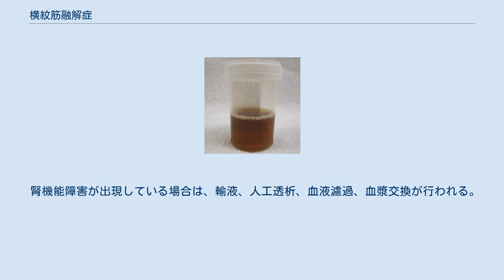横紋筋融解症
横紋筋融解症（おうもんきんゆうかいしょう、英: rhabdomyolysis）は、骨格筋を構成する横紋筋細胞が融解し筋細胞内の成分が血中に流出する症状、またはそれを指す病気のこと。
重症の場合には腎機能の低下を生じ、腎不全により誘発される臓器機能不全を発症し、死亡する場合もある。
 横紋筋融解症は、事故や負傷などの外傷的要因や、重度の熱中症、脱水、薬剤投与などの非外傷的要因や代謝性疾患などの内的要因によって骨格筋が壊死し発生する。
 その他に、自然毒としてアオブダイに含まれるパリトキシンや、ニセクロハツの毒成分2-シクロプロペンカルボン酸などにも横紋筋溶解症を引き起こすものがあると報告されている。
 特徴的な色を示している赤褐色尿（ミオグロビン尿） 疼痛、麻痺、筋力減退、赤褐色尿（血尿）。
 急性腎不全症状による無尿、乏尿、播種性血管内凝固症候群、浮腫、呼吸困難、高カリウム血症、アシドーシス等 血液生化学検査においては血中ミオグロビンが上昇し、クレアチンキナーゼ (CKあるいはCPK) などの筋原酵素も著しく上昇する。
CKの上昇は運動後の筋肉痛時と共通しているため、診断時にはCKの他にミオグロビン値や筋組織の所見も指標としている。
尿潜血陽性であり、尿沈渣で赤血球が認められない場合はミオグロビン尿である可能性が高い。
典型的にはコーラの色となる。
 薬剤性の場合、原因薬剤の投与中止。
水分補給や点滴による脱水症状の改善や、薬剤投与による尿のアルカリ化が主に行われる。
重炭酸が主に使われるが、アセタゾラミドの投与により生理的に尿のアルカリ化効果を発揮できるとする症例報告もある。
 腎機能障害が出現している場合は、輸液、人工透析、血液濾過、血漿交換が行われる。